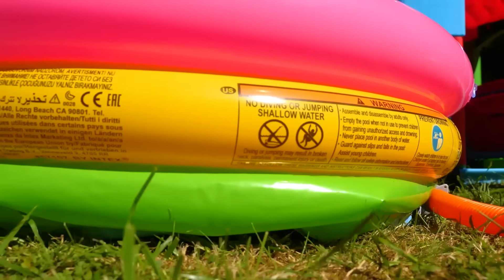Melhores episódios. O trator John vai brincar numa caixa de areia! Cadê areia? Historinha infantil.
Na nova historinha infantil, o trator John vai brincar na caixa de areia! Ele não pode ir brincar muito longe de casa, pois o pai dele o proibiu fazer isso. Assista ao vídeo para ver os detalhes:
00:00 O trator John vai brincar numa caixa de areia!
06:50 O trator John perdeu uma roda! 😱 Cadê?
12:12 Animais selvagens invadiram a fazenda do trator John!

Siga-nos!